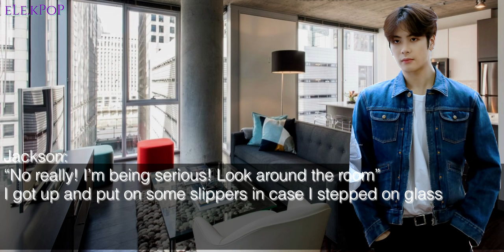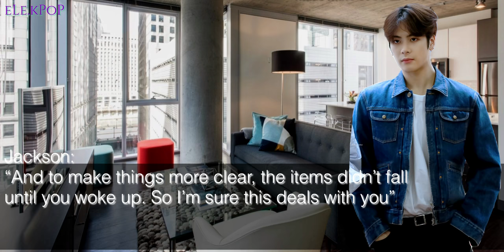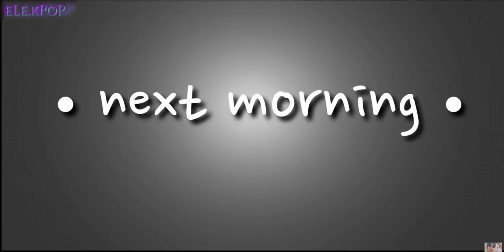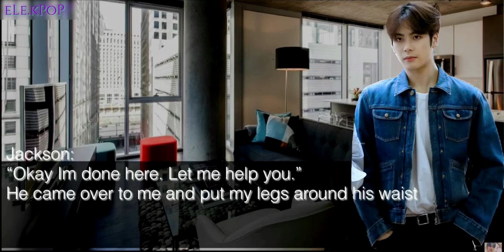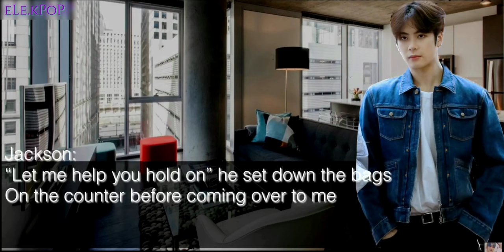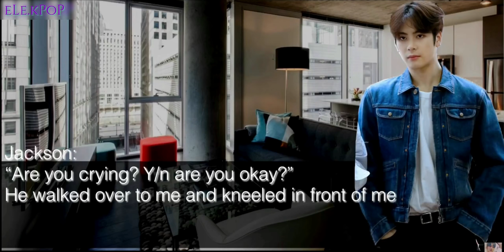[FF]⭐️Witch's Curse⭐️Jackson Got7 S2 Ep:5 REUPLOAD